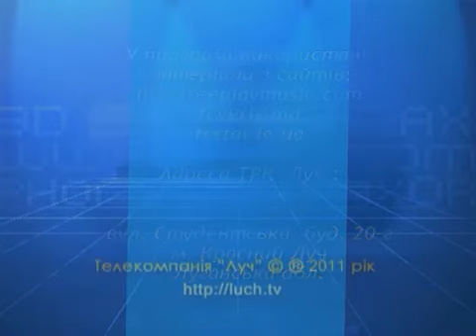Выпуск программы "Спорт- Так" на телеканале Луч за 29 11 13